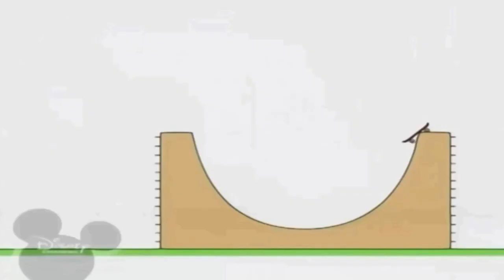9 червня 2021 р.